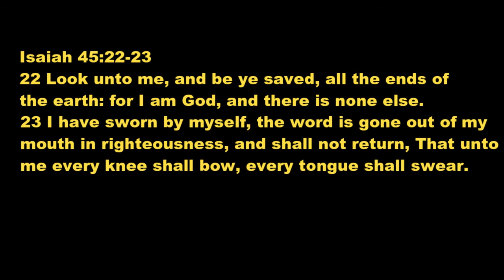Germaine Martel - Every knee shall bow